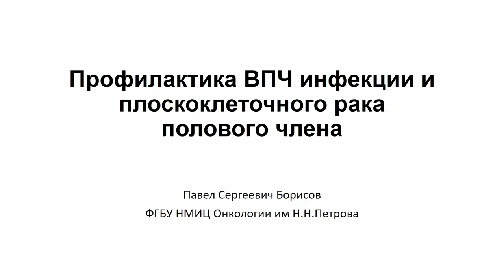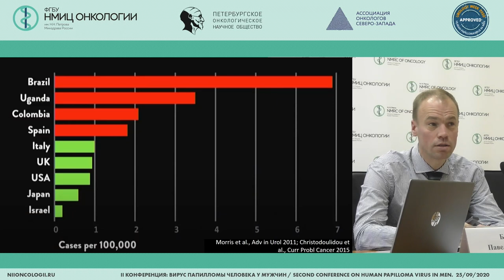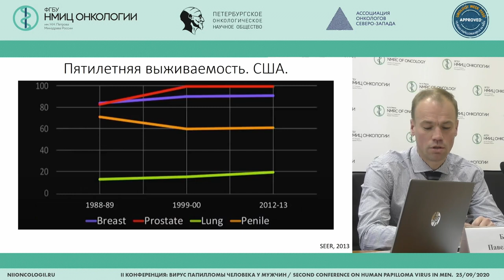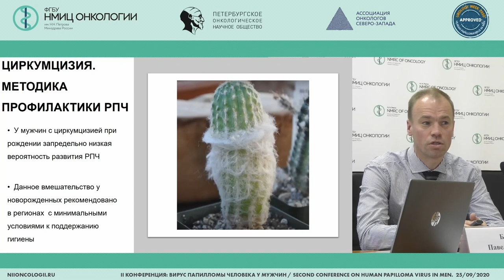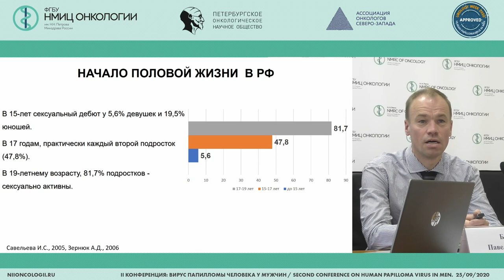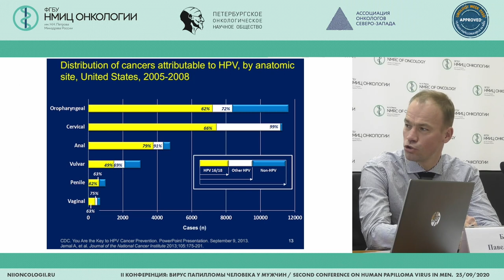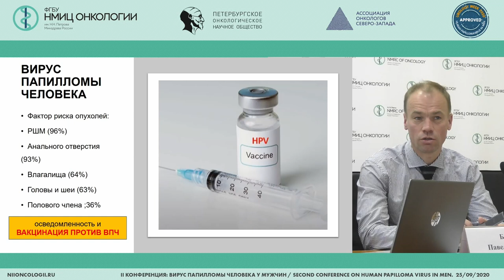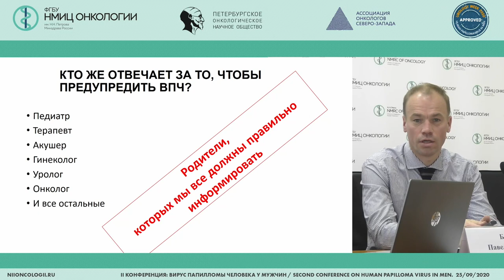Профилактика ВПЧ инфекции и плоскоклеточного рака полового члена (Борисов П.С.)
Борисов Павел Сергеевич - врач-онколог амбулаторного отделения №1 ФГБУ «НМИЦ онкологии им. Н.Н. Петрова» Минздрава России, к.м.н., Санкт-Петербург